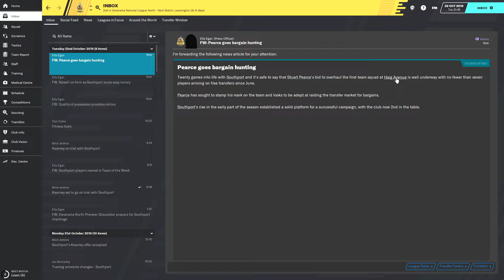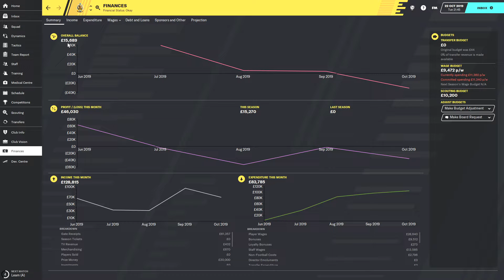FOOTBALL MANAGER 2020: Southport | Season 1 Episode 5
A new story begins in the North West of England as we try and take Southport FC from being a small club in Merseyside to the biggest club in Merseyside. It's going to be a long ride.